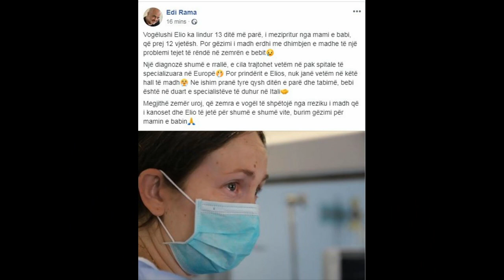“Me gjithë zemër uroj”, me lot në sy kryeministri Rama bën shkrimin prekës